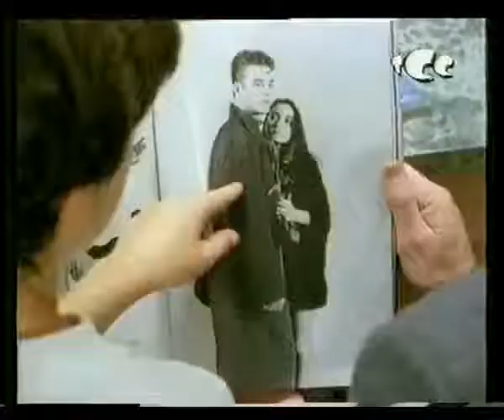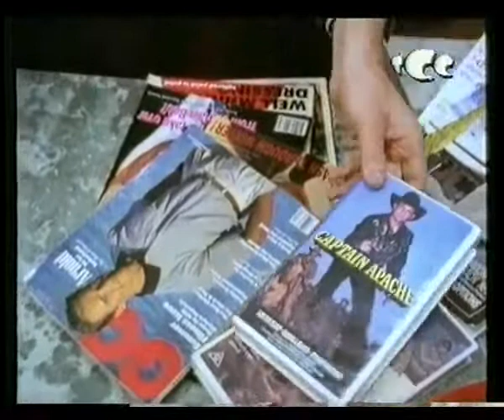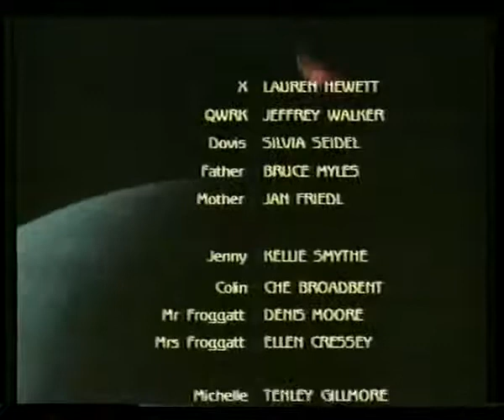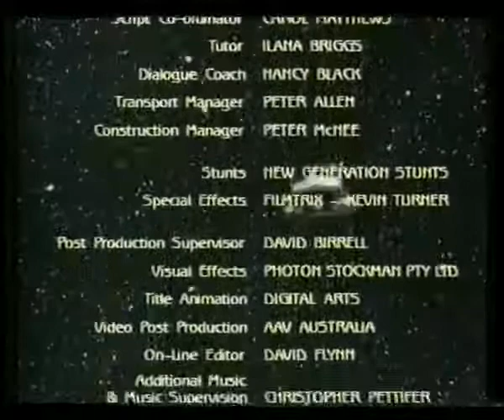Halfway Across The Galaxy And Turn Left 16 LAUREN HEWETT, JEFFREY WALKER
HELP! I only have 18 full episodes (out of 28) from the series + only 10 minutes from episode 19. If you have the complete series, I beg you to upload it on YouTube - I am even willing to pay for it as I LOVE the series so much.

The complete show used to be on YouTube back in 2014, but unfortunately, I only downloaded 18 episodes.

Fun fact: The series was originally based upon the book of the same name by Robin Klein (published in 1985). Whilst the first half of the series remained mostly faithful to the book, by the second half the writers began to veer off and develop their own original story ideas and elements. Robin Klein would end up incorporating these new plot-lines in her own book sequel "Turn Right for Zyrgon" in 1994.